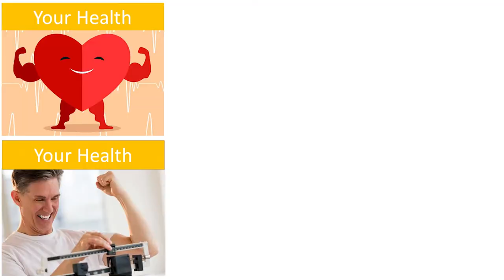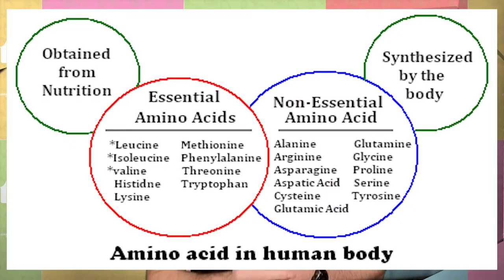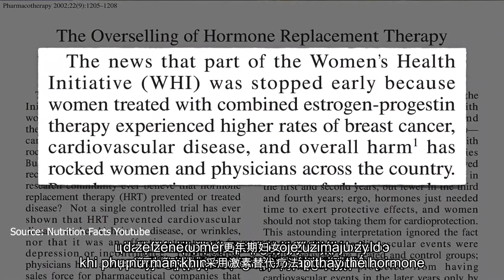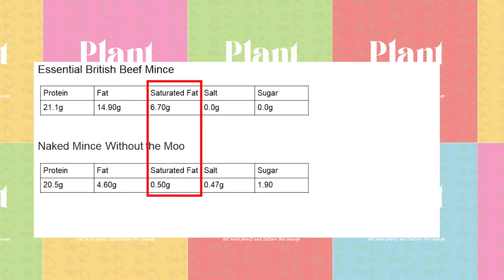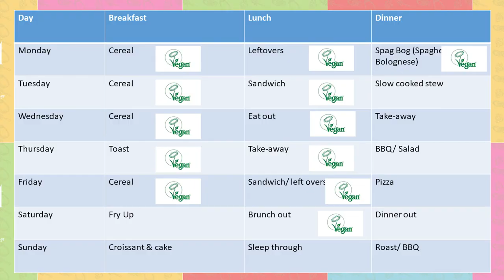S1E4 Make one of your evening meals totally Plant Based - Challenge 4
In our house dinner time, or the evening meal, is often when we top up our protein for the day and have our largest meal. Given that, this week's challenge is about how to make a scrumptious, protein filled, filling and nutritious evening meal.